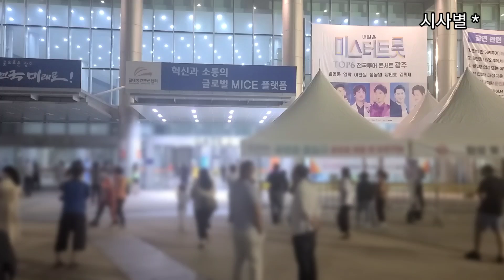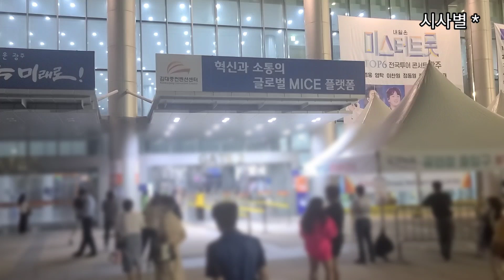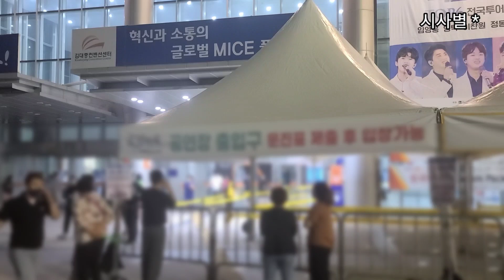미스터트롯 광주공연, 첫날 공연이 끝났습니다